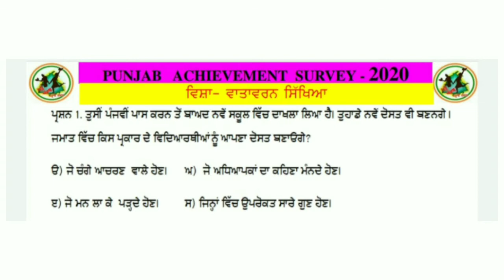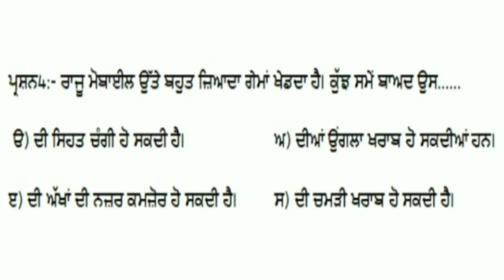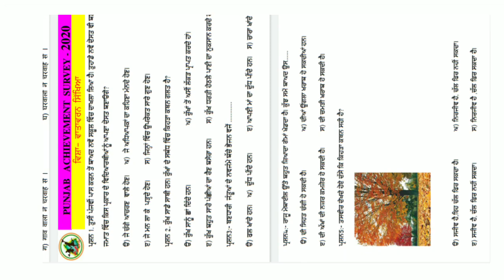PAS 2020 (EVS Worksheet 5)//by Neha Mahajan//Gps Rattarwan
Punjab Achievement Servey 2020